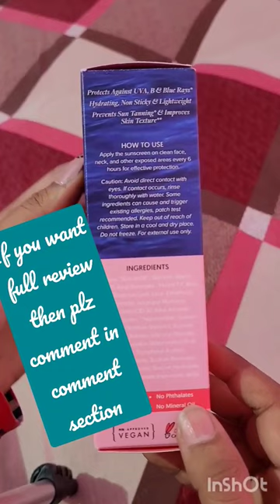Aqualogica sunscreen|Sunscreen for oily n acne prone skin|Best sunscreen for oily skin